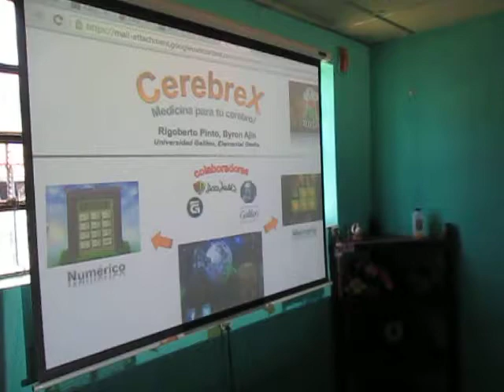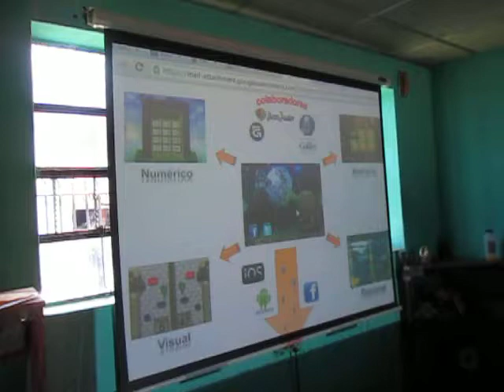Universidad Galileo y EOUMI Felipe López R.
Patzún, presentación por Alí Lemus del proyecto de CEREBEX para los alumnos de 6° grado de la Escuela Felipe López R.